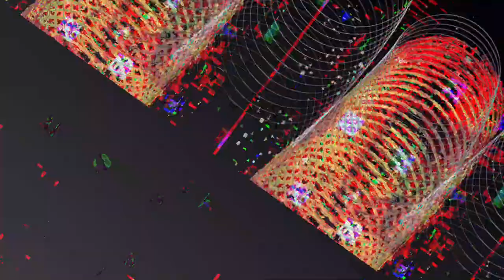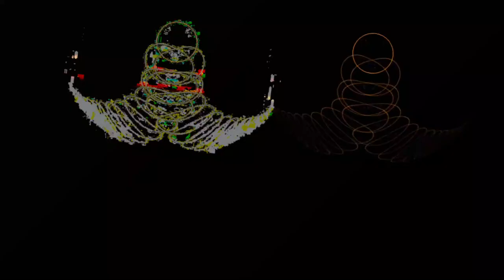[EPILEPSY WARNING] *Photosensitivity Warning* Movie 23 05 06 11h35m42s